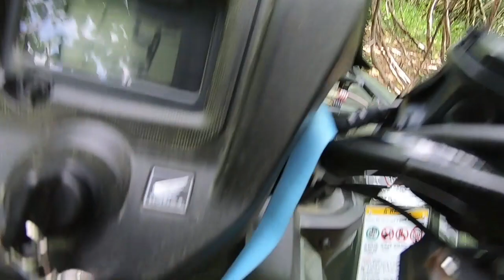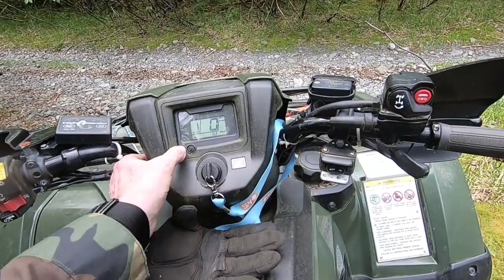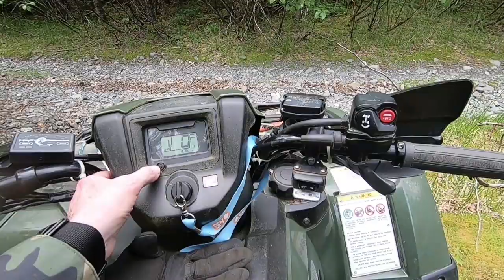Blocked By Brush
Went exploring up an old logging road. Worked up a pretty good sweat chopping and sawing my way through the brush. Only made a third of a mile up before it closed up enough to need a chain saw. Fun anyway.